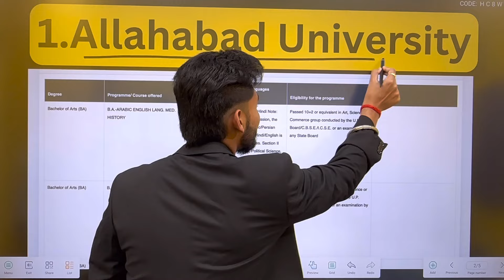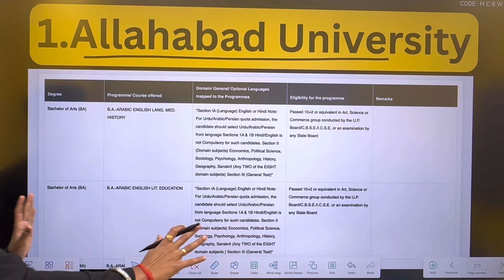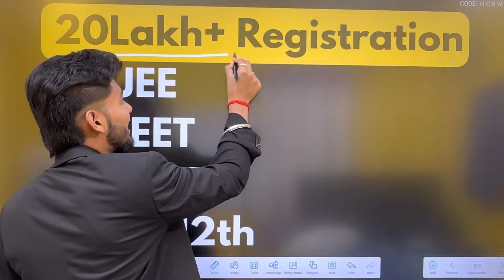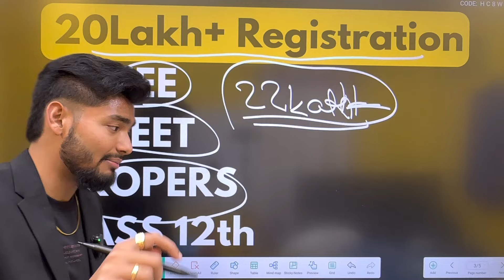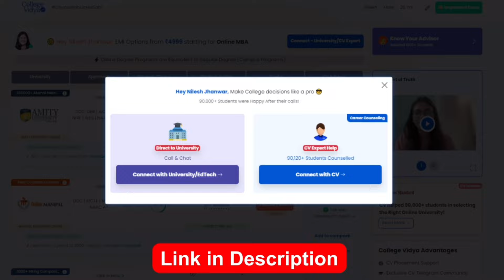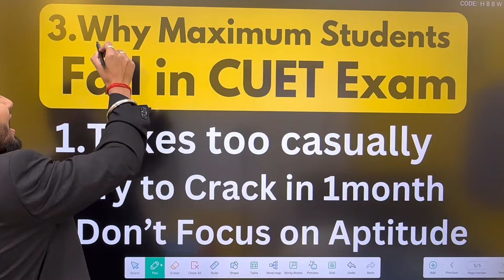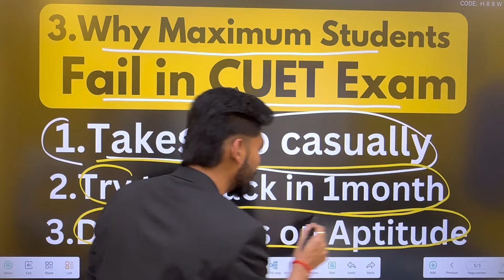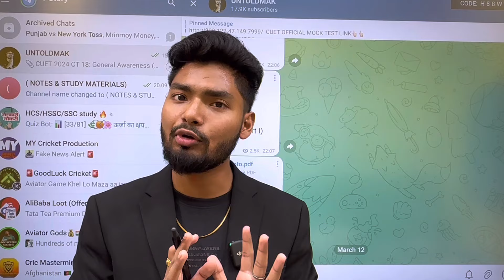CUET 2024 3 BIG UPDATE 🔥 HIGHEST REGISTRATION EVER 😱😱 OMG 😳😳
(Admission without Any Entrance Exam🎓🔥🥳

2nd Channel for CUET Preparation 💯🔥